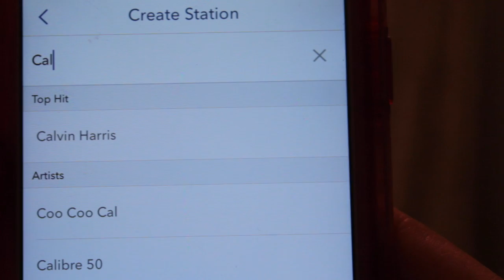Spa Day WITH NIKKI | Nikki Glamour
Thumbs up for more "with Nikki" series!!    # Glamazons!! INFO HERE:

I got the Strawberry Kit but they have TONS of flavors to chose from!